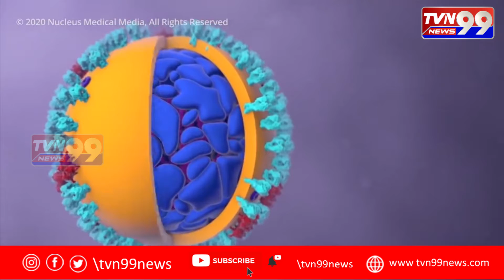TVN99: గుబులు పుట్టిస్తున్న 2.0 కరోనా వైరస్, ప్రపంచ దేశాలకు వ్యాపించనుందా?